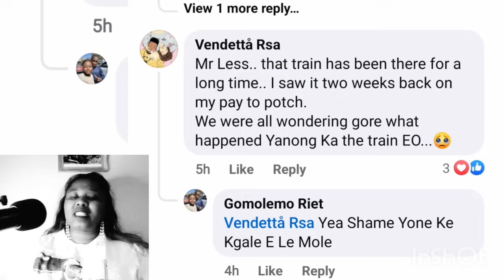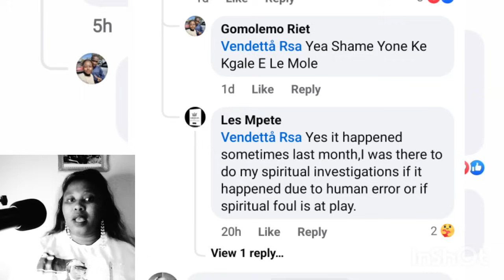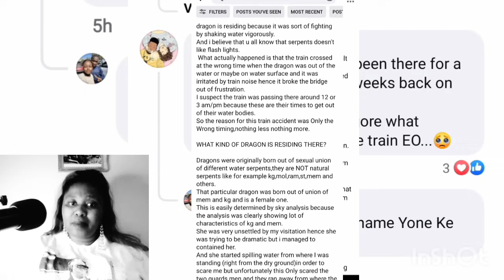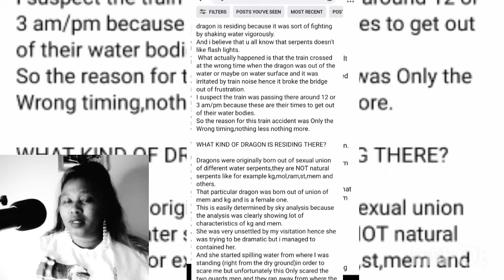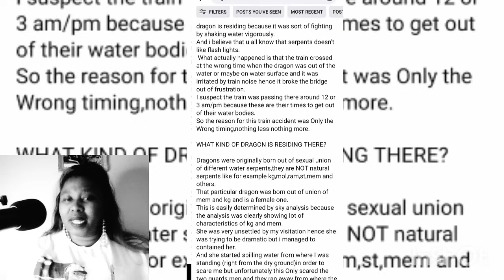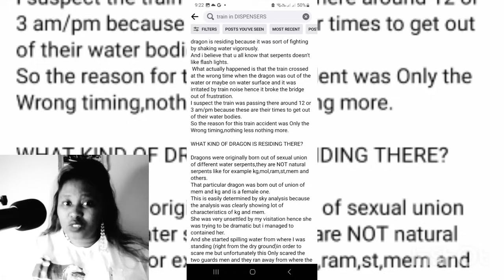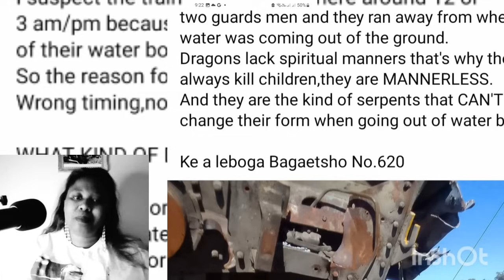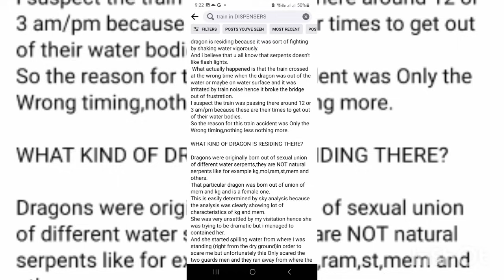EVIL SHEMBE 😈 DRAGONS FEARS MR LES MPETE 😆GAUTRAIN LISTENERS ARE R🤔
holy spirit lead us not to temptations